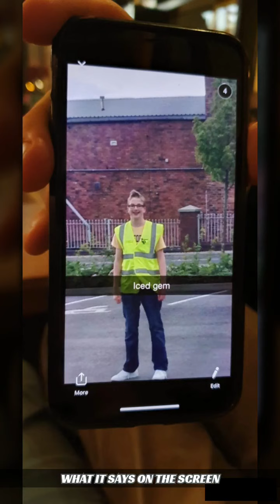Until Tomorrow (Part 1)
This is our "Until Tomorrow" challenge!